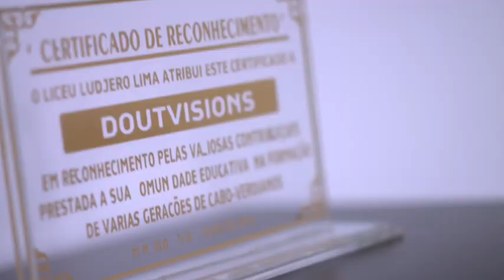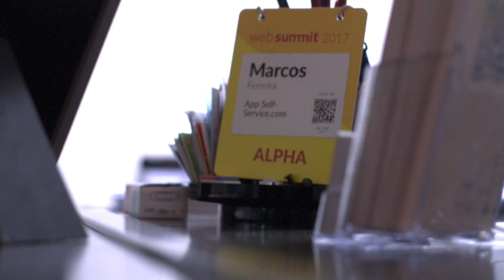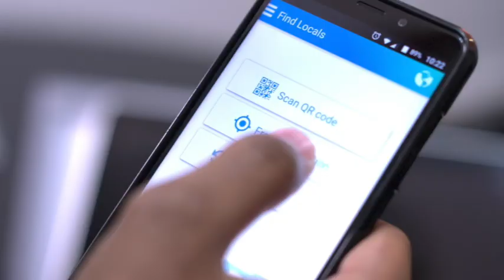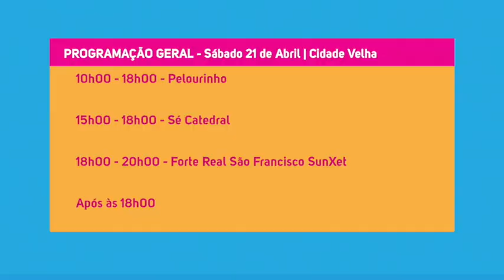2º Programa CVNext - Doutvisions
CV Next... What's Next! Um encontro Nacional de Ciência, Tecnologia e Inovação a decorrer a dia 21 de Abril de 2018, na Cidade Velha, Cabo Verde. Com um objectivo: Juntar mentes criativas e inovadoras, estudantes, académicos, homens de negócios, empreendedores, políticos que produzem impactos na arte, na ciência e na tecnologia.
Neste programa conheça melhor a empresa Doutvisions!